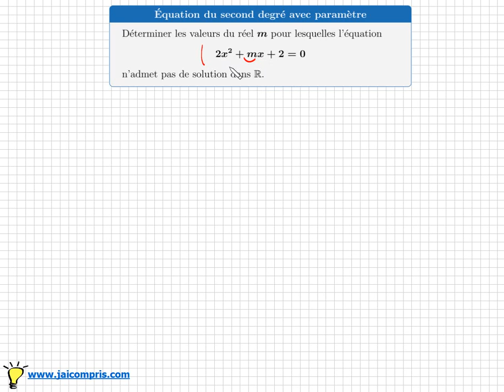équation du second degré avec paramètre • exercice première spécialité mathématiques • Un classique!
Déterminer les valeurs de m pour lesquelles l'équation 2x^2+mx+2=0 n'admet de solution
- savoir résoudre une équation du second degré
- savoir interpréter delta le discriminant pour savoir combien il y a de solution.
- savoir résoudre une inéquation du second degré
cours mathématiques première spécialité maths - nouveaux programmes